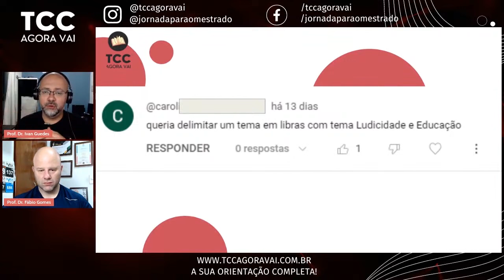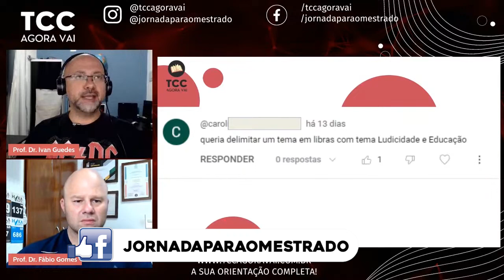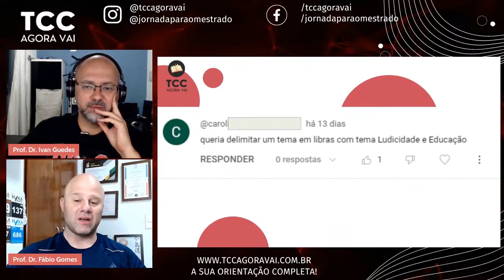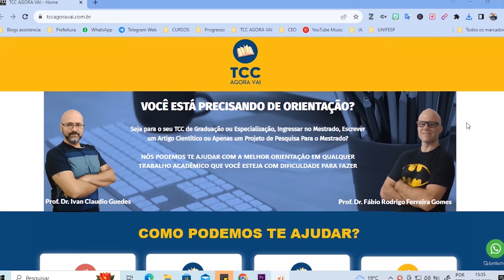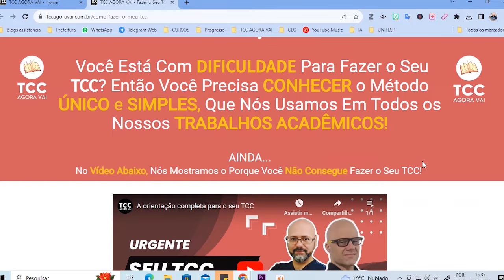Como delimitar o Tema do TCC Libras e ludicidade na educação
Descubra estratégias eficazes para delimitar o tema do seu TCC focando na integração de Libras e ludicidade na educação. Este vídeo oferece orientações práticas para definir seu tema de pesquisa com clareza.

Neste vídeo, exploramos o processo de delimitação de tema para Trabalhos de Conclusão de Curso (TCC) com um foco específico na combinação de Libras (Língua Brasileira de Sinais) e ludicidade na educação. A escolha de um tema bem delimitado é crucial para o sucesso do projeto de pesquisa, permitindo ao estudante explorar profundamente as nuances e impactos dessa integração no ambiente educacional.
Abordamos a importância de selecionar um tema que não apenas reflita uma área de interesse pessoal, mas que também contribua para o campo de estudo, oferecendo novas perspectivas ou soluções para desafios existentes. Discutimos como a combinação de Libras e ludicidade pode enriquecer as práticas educacionais, promovendo uma aprendizagem mais inclusiva e engajadora para alunos surdos ou com deficiência auditiva.
O vídeo fornece dicas sobre como utilizar a literatura existente para moldar seu tema, definir objetivos de pesquisa claros e específicos, e identificar questões de pesquisa que direcionem seu estudo para fazer um TCC (Trabalho de Conclusão de Curso). Além disso, destacamos a relevância de considerar aspectos práticos, como a disponibilidade de dados e recursos, na escolha do tema.
Para estudantes interessados em temas de inclusão e inovação na educação, este vídeo é um guia valioso, oferecendo insights e estratégias para delimitar um tema de TCC que seja ao mesmo tempo desafiador, realizável e impactante.